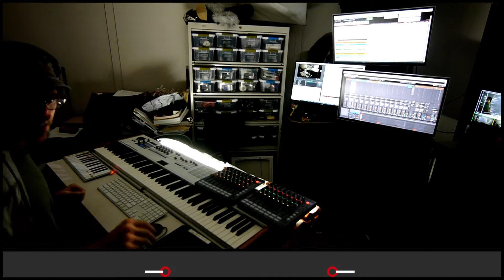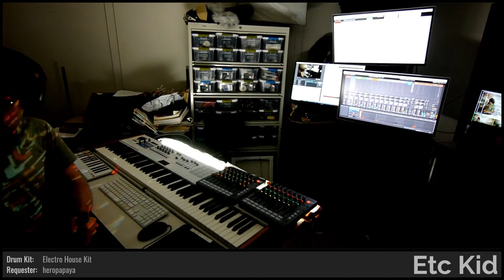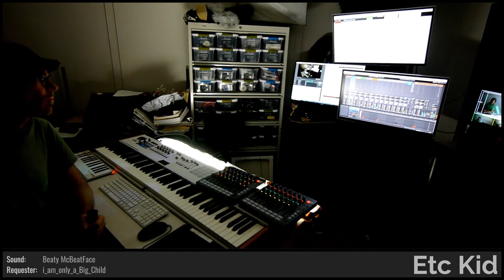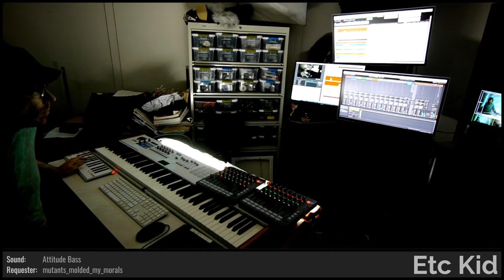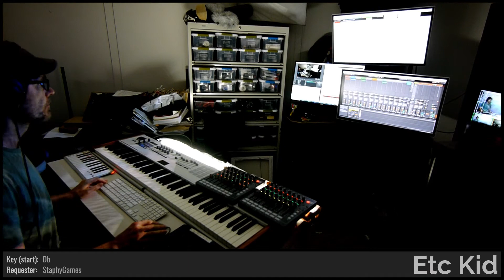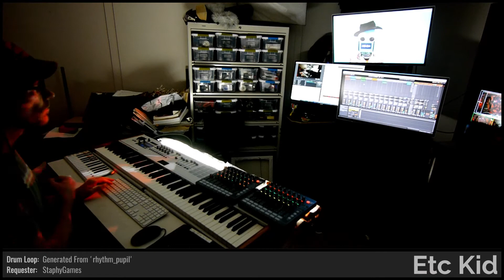ETC KID • Segmentation Flow • Improvised on 2021-10-02 (#1)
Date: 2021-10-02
Virtual Tour: OctTooby (named by JazzyEagle)
Virtual Venue: The Flamingo Brief (named by heropapaya)
Song Title: Segmentation Flow (named by beanawake)
ETC KID: Fender Rhodes, Keyboards, and Voice

BPM: 83.62 (StaphyGames)

Key: Db (StaphyGames)

Drum loops: 'rhythm_pupil' (StaphyGames), 'F0LL0W_L1KE_AND_S4B' (dugDbug)

Lyric Inspiration: 'Age Against The Machine' (dugDbug), 'Hammer Jump' (StaphyGames), 'Technology Treehouse' (StaphyGames)

Drumkit: Electro House Kit [RZ] (heropapaya)

Instruments: Fender Rhodes [WLI] (Chat vote)

Sounds: For Your Eyes Only [III] (dugDbug), Bright Majestic Waves [HDA] (StaphyGames), Two Filter [MS] (i_am_only_a_Big_Child), Beaty McBeatFace [MSG] (i_am_only_a_Big_Child), Attitude Bass [YVA] (mutants_molded_my_morals), Motown Bass [EWA] (mutants_molded_my_morals)

Drum fills: 'empathy_passage' (StaphyGames), 'beefbVmf' (StaphyGames), '4_Gregs' (StaphyGames), 'Quirky_Bulb' (StaphyGames), 'Poorest_Giacomo' (dugDbug), 'Troll_Long' (dugDbug), 'Offended_Tooby' (dugDbug), 'Delayed_Bierro' (dugDbug), 'That_Brooms_Replacement' (dugDbug), 'dnasuaht' (i_am_only_a_Big_Child)

Light show(s) incorporated visuals and effects from the following sources/creators:

Cycling '74 (Rhythmized by Etc Kid), VideoBlocks, ETC KID, Volumetricks, Vj Catmac, Mantissa, beeple, and Switzon S. Wigfall, III